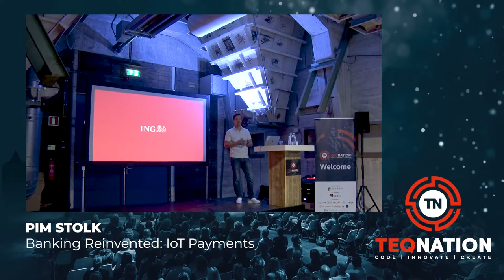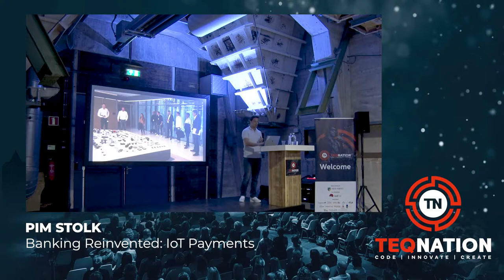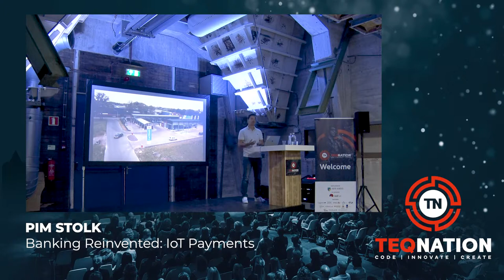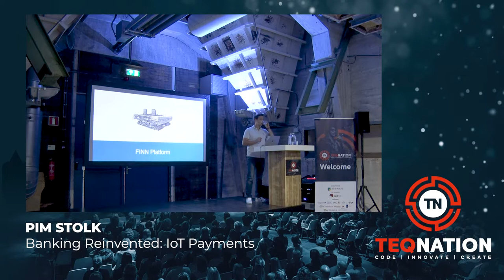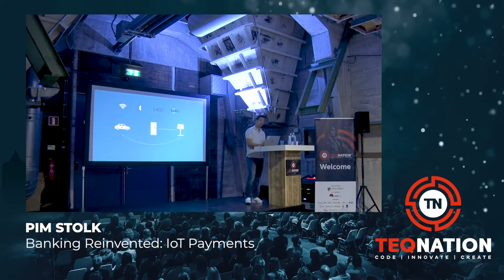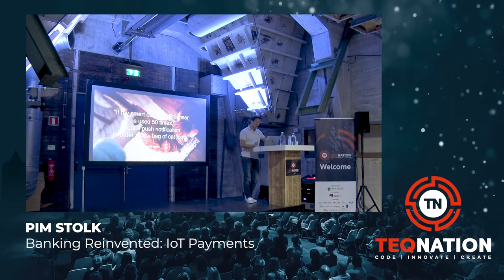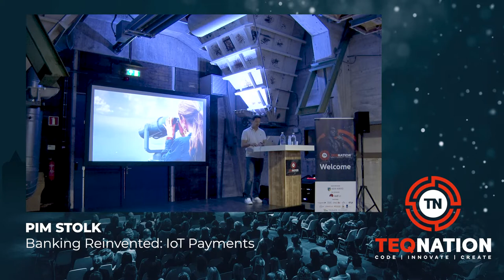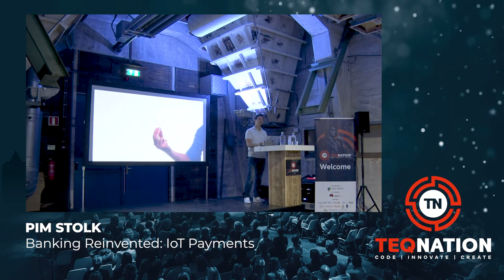TEQnation 2019: Pim Stolk - Banking Reinvented: IoT Payments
With “Banking of Things” we enable any IoT device to perform autonomous transactions on your behalf in a secure manner.

With this talk, I’ll take you on a journey of how we created a completely new IoT payment platform under 9 months.
This payment platform consists of

1. IoT SDKs in various languages ranging from Node JS, Python, C to Swift and Kotlin.
2. A backend built entirely in Swift using Kitura.
3. iOS and Android native applications.

I would be presenting our experience of using Swift on the server in production. All the technical challenges we faced and lessons that we learned along the way. The reason why we chose Kitura over Vapor and Perfect. Our experience in using Kitura and the support we received from IBM along the way.

Alongwith that I would like to tell you how we made sure that everything we built is secure by design.

Then I’l like to bridge over to our community of developers, our reason to be completely open-source and how both have helped us immensely to build our product

Part of the talk would also be about pilots we did in production with various companies and how we solved their need for an IoT payment platform and enabled them to move from a subscription to a pay per use business model.

Last but not the least I would like to end the talk with some challenges we faced as a team and how we overcame them to deliver a production ready product in a short span of 9 months.

Bio Pim
iOS developer since 2008 and is working at the ING for the past 7 years. Pim is a true mobile and technology enthusiast and is currently the tech lead at FINN – Banking of Things by ING working on a new IoT platform mainly written in Swift.